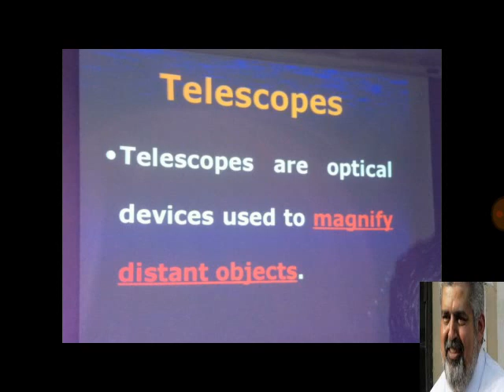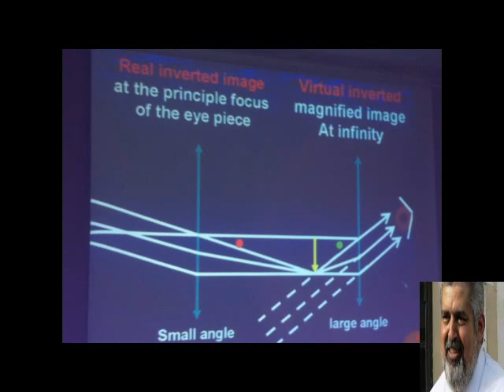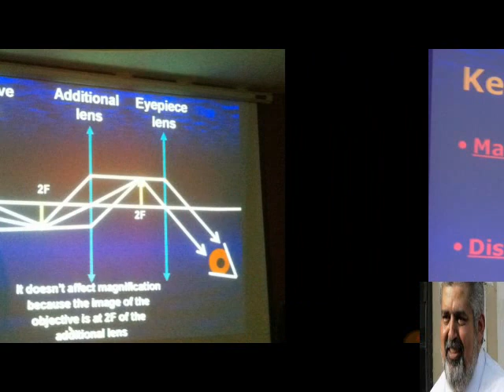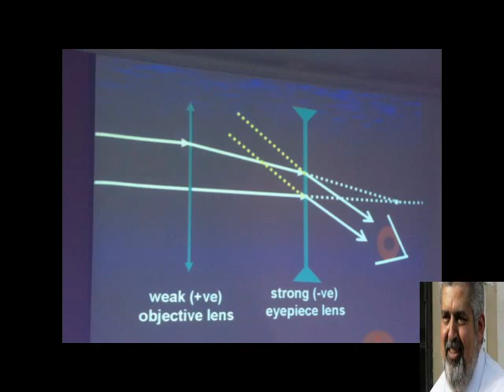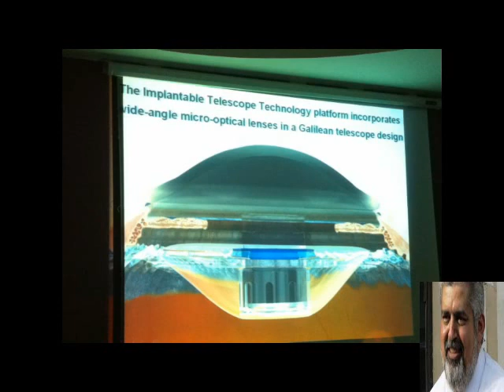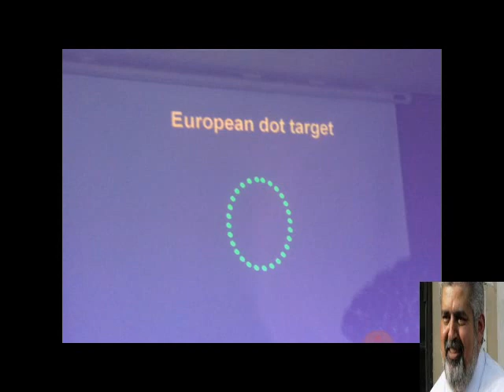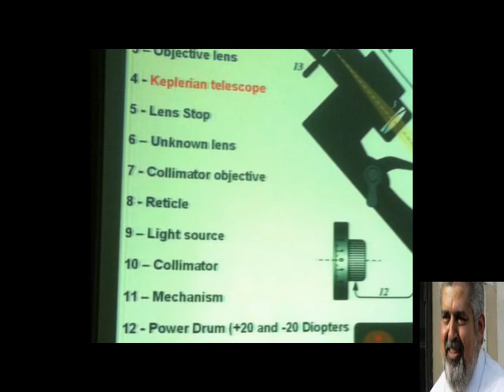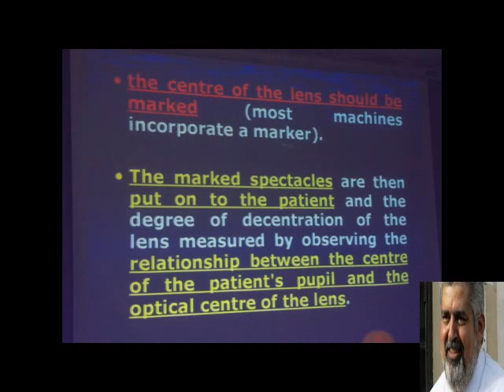dr.kafrawee optics .focimeter&telescope